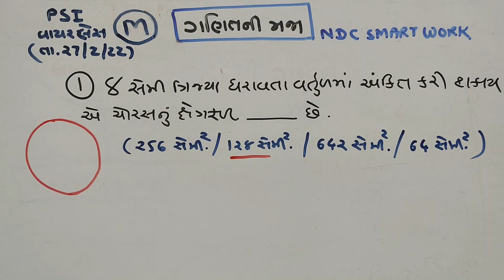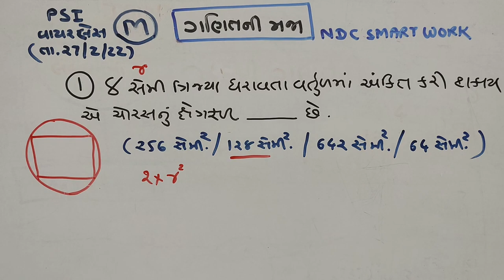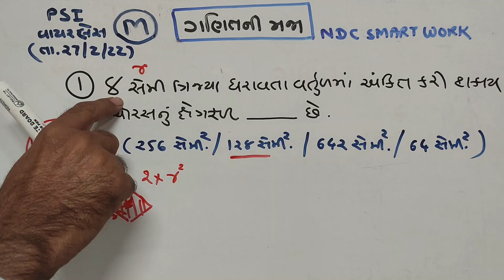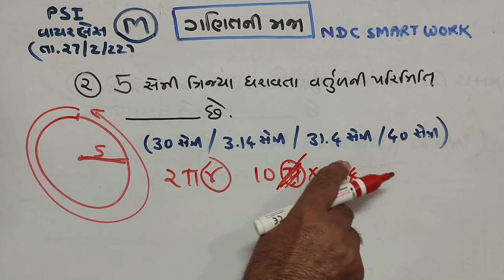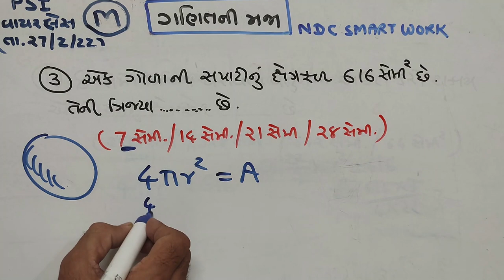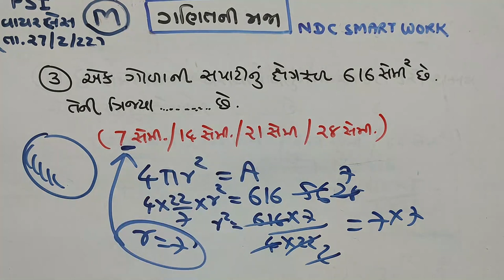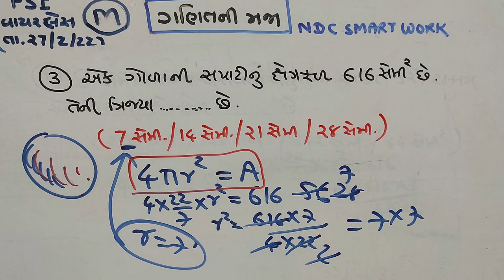PSI | MATHS | wireless | Paper Solution 2022 | PSI Exam | 27 February 2022 |NDC|Jayesh Vaghela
1. 18000 પ્રશ્નો બૂક
2.  બંધારણ
૩. ONE LINER
4. MATHS ( ENGLISH)
5. 52 PAPER SET